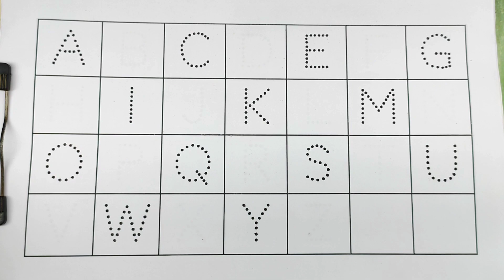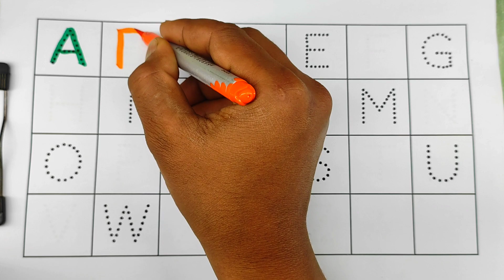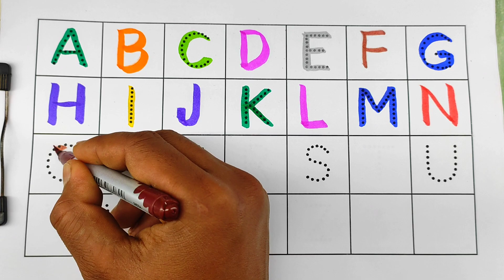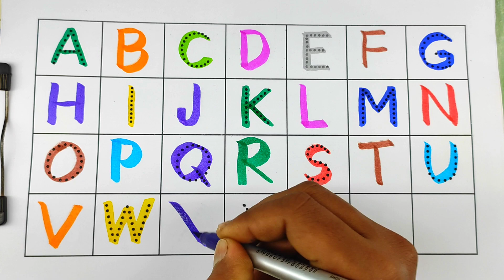A for apple,abc songs for children,phonics songs,children songs,phonics song,baby songs,a for apple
phonics songs
children songs
phonics song
baby songs
abcd songs
phonics
songs
kid songs
abcd
kids songs
sing-along songs
abcd song
abc songs
phonic song